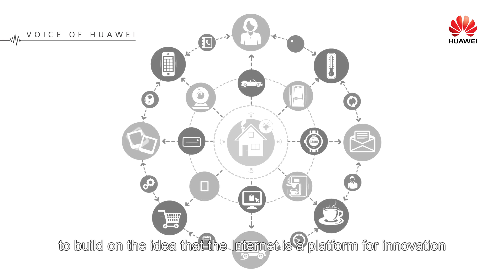Nigel Bruin - Ultra-Broadband 2020, A Journey to Better Connection [Part 1]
Ultra Broadband 2020 puts us into the era where everybody will have gigabit broadband to their houses and businesses, and there are 3 drivers behind it. Let's watch Nigel's video to understand more.